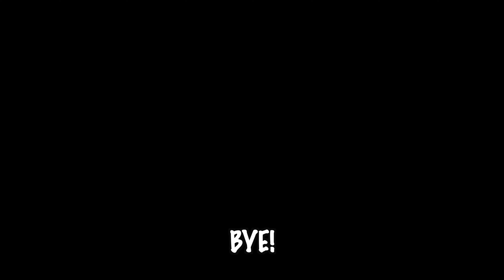ROBLOX FIRST IMPRESSION OF FIREMAN TYCOON!!! 🚒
In this video, I play Owen's new tycoon, Fireman Tycoon! I give my first impression and some tips to the game. It's just a yapping video anyway, ENJOY!!!

Have a nice day/night! :D